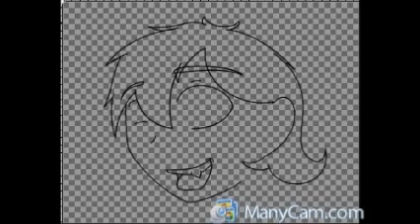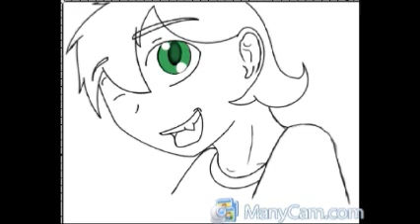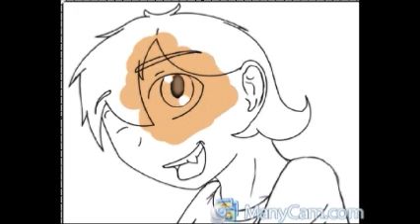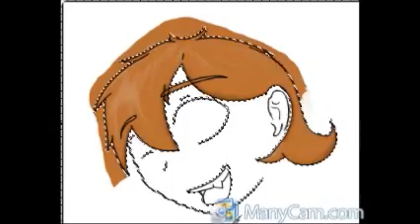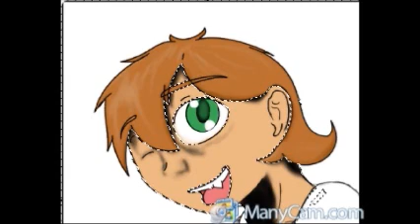face practice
Gosh it's been a long time sense I posted anything here. Welp, here we have a bit of a sketch practice of sorts. I know it doesn't move much at the start and during the coloring and shading bits it seems choppy but that's because of the recording method I'm currently using.

Song: Animals part 1 -King of Spain- (Entropy)

Programs used: Gimp, Windows live movie maker, Manycam Studio, and that's it. didn't take much and I found the former and latter free on the internet. WLMM came with my laptop.

-Hawk, out.